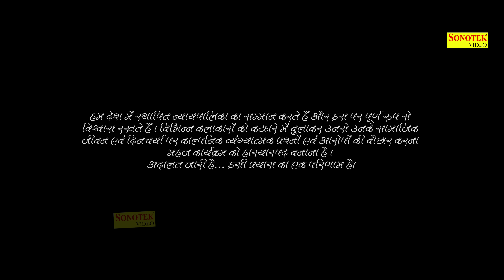Adalat Jaari Hai Part-20 | नरेंदर भगाना | सत्यम म्यूजिक टीम पहुंची अदालत | Funny Comedy 2022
Episode   :-   राकेश बनाम महेंदर कादयान | सत्यम म्यूजिक टीम पहुंची अदालत | Funny Comedy 2022

Description

Adalat Jaari Hai . . . /अदालत जारी है . . . / Season 1 Episode  / Adalat Jaari Hai Part-1 | नरेंदर भगाना | विश्वजीत बनाम सोमवीर कथुरवाल | Funny Comedy 2022  - Part-19/ Sonotek Films and Surbhi Arts Original Series

Short details of Episode/Web Series : Sonotek Films & Surbhi Arts presents " Adalat Jaari Hai . . ." a latest Web series exclusively on Sonotek Films. This Comedy Web Series "Adalat Jaari Hai..." is based on life of various famous artists belongs to different states such as Haryana, Punjab, Rajasthan, Delhi etc and this is promise that every episode is filled with full of entertainment and happiness based on related to day to day experiences of artists, their old memories and events and hidden truth and moments of their daily life. So don't miss the entertainment and keep watching "Adalat Jaari Hai..." only on Sonotek Films.

Episode Name             :          राकेश बनाम महेंदर कादयान | सत्यम म्यूजिक टीम पहुंची अदालत

Web Series Name       :           Adalat Jaari Hai . . . "अदालत जारी है ..."

Production & Concept :           Surbhi Arts, Hisar

Key Cast                      :           Narender Bhagana, vishvjeet, somveer kathurwal ,

                                                 Narender Bhagana, Amir Khan, Sonam, Ritu Nagar, Sherudin, Rahul

Director                       :           Dr. Satish Georgy Kashyap

Music Director                        :           Praveen Mukhija

Edit                              :           Krishan Kumar

DOP                             :           Krishan Kumar & S. K. Rao

Sound                          :           Gagan

Set Design                   :           Surbhi Arts

Licenses                       :           Web Series Rights at Sonotek Cassettes Company

                                                Concept & Setup rights at Surbhi Arts

Adalat Jaari Hai Part-20,
नरेंदर भगाना,
Adalat Jaari Hai,
नरेंदर भगाना,
राकेश बनाम महेंदर कादयान,
सत्यम म्यूजिक टीम पहुंची अदालत,
aap ki adalat,liv crime,
liv crime new shows,
adaalat,
adaalat Jaari hai episodes,
adaalat cases,
crime shows,
hindi crime shows,
crime shows tv,
Narender Bhagana adaalat,
adalat old cases,
adalat crime show,
अदालत,crime stories,
Adaalat full episodes,
adaalat on liv crime,
adaalat episodes,
crime series,
Adaalat ep 20,